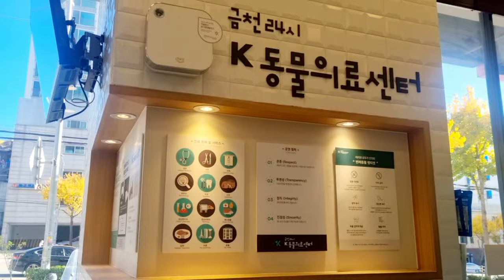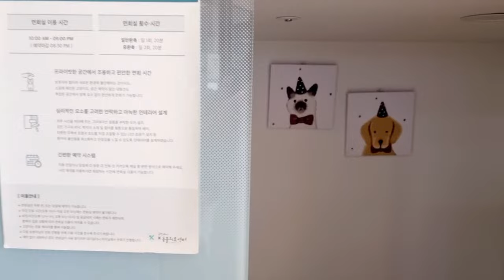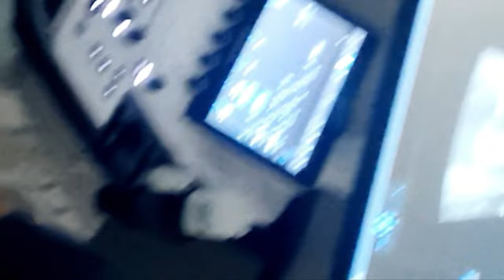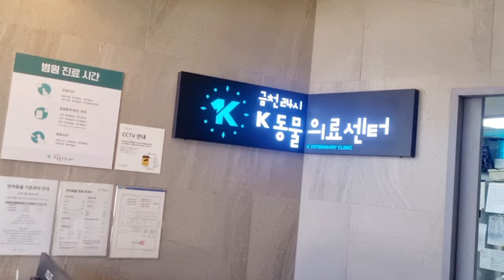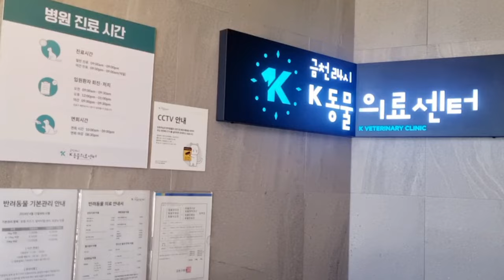시츄일기77🐕 건강관리의 중요성 금천동물병원 신장 초음파 검사 24시동물병원에서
3살 된 시츄의 건강검진!
24시 금천동물병원 신장검사!!!

동물병원
금천 K동물의료센터